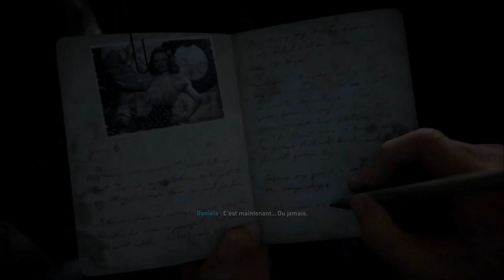X-Rouge / Call of Duty : WWII PS4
Il aura fallut attendre 9 ans après "Call of Duty : World at War" sortie en 2008 pour qu'un Call of Duty revienne aux sources, voici: "Call of Duty : WW2" 14e opus de la saga !
Au menu de ce gameplay/test commenté, la moitié de la première mission solo (pour éviter un SPOIL complet) et une partie online :)